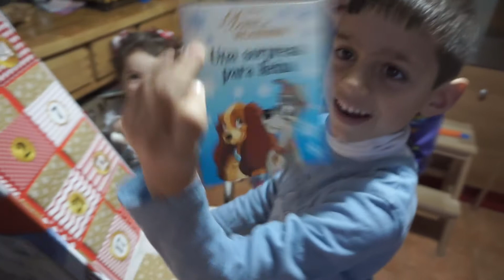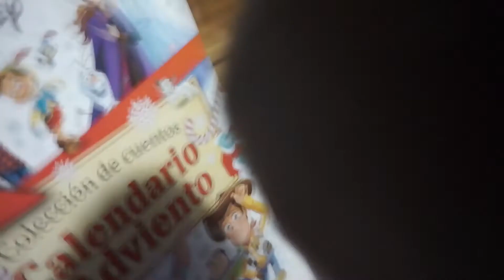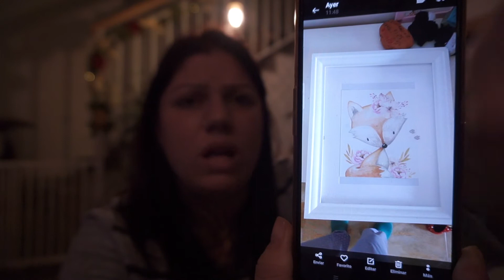Vblogmas 9 | Haul Ikea, un ratito de cháchara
Un día muy ajetreado. Os enseño mis comprar en IKEA.